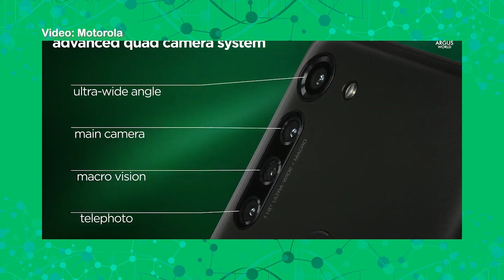Melhores CELULARES CUSTO-BENEFÍCIO de até R$ 1500 em 2020 😱 VEM VER! | Papo Tech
E aí pessoal, beleza? Fiz uma seleção com os MELHORES CELULARES CUSTO-BENEFÍCIO CUSTANDO ATÉ R$ 1500 para não doer no seu bolso e ainda levar um belo smartphone para casa. Quer saber que aparelhos são esses? Cola no vídeo!